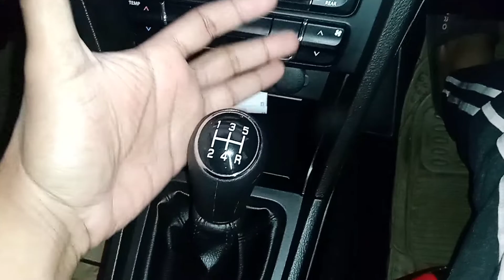Gear Shifting Technique For Good Mileage And Performance I Change GEARS PERFECTLY. Lesson 1.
Gear Shifting Technique For Good Mileage And Better Car Performance I Change GEARS PERFECTLY
Learn Smooth Gear Shifting | For Beginners I How to Change GEARS PERFECTLY
What's the secret to changing down gear smoothly? Maintain light pressure on the accelerator pedal as you press the clutch down, change gear and then clutch up gently (or the car will jerk). Using the accelerator will raise your engine speed to match your road speed, ultimately giving you a jerk free gear change.